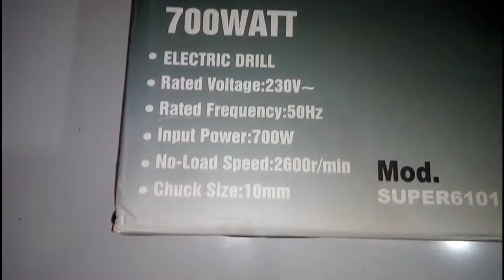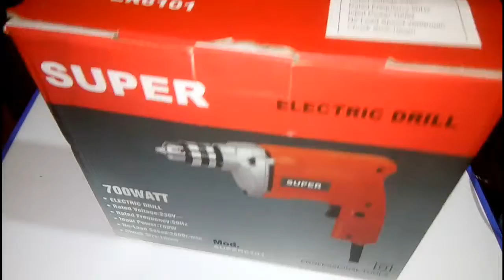Super Electric 700Watt DRILL || Unboxing Professional Toola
Voltage:239V
Frequency:50Hz
Power:700w
Load Speed:2609r\min
Chuck Size:10mm

pemed by copynight ststurne thot might otheriee
be infisging No-prott, educati onal or personal use
tipa the balance in favar of fair us